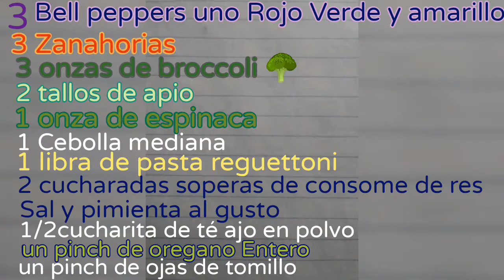Red beef southwester soup 🍲. Cocinando en casa.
Hola! A todos espero tengan un Buen dia 👍 hoy Les comparto una Rica receta mas para preparar y disfrutar en casa espero sea de su agrado y los invito a subcribirse para  formar parte y apoyar este canal donde todos son bien venidos a disfrutar de un sin fin de recetas de  deliciosos platillos y bien Feliz dia cuidense mucho no olviden regalarme su like 👍 y hasta un proximo video Adios 👀👍🤗👥.